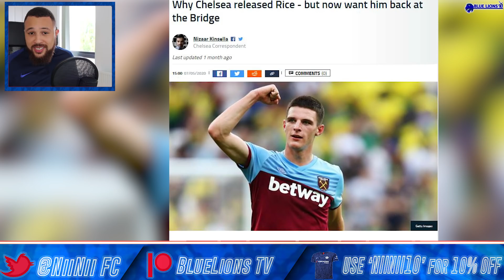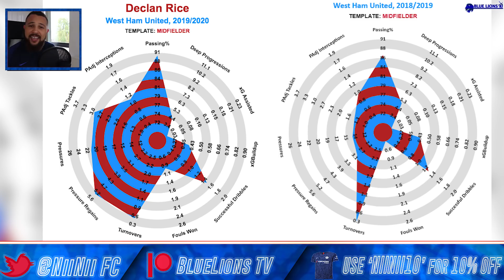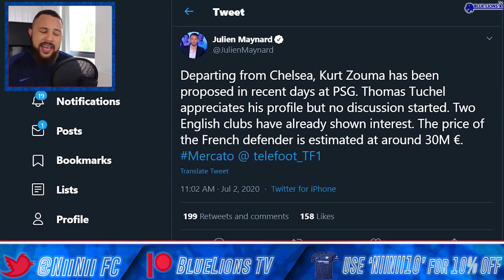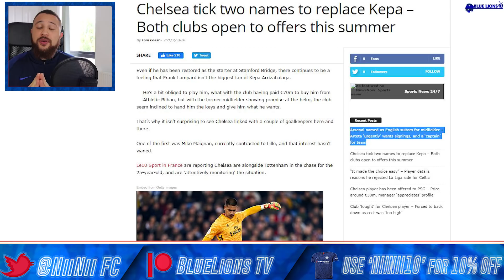CAN DECLAN RICE BECOME WORLD CLASS AT CHELSEA? || PSG WANT £27M ZOUMA | CHELSEA TURN TO DIGNE + More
I talk about chelsea, chelsea fc, chelsea news, zouma psg, declan rice chelsea, declan rice to chelsea, luca digne chelsea, areola chelsea, maignan and blue lions tv.